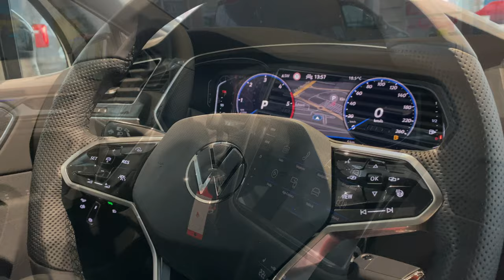Volkswagen Tiguan R Line 2021 - FIRST Look in 4K | Exterior - Interior (Oryx White Pearl Effect)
Car:

Volkswagen Tiguan R Line 2021 (SUV)

Engine: 2.0 TDI (4 cylinder - Diesel) - 150 HP
Transmission: 7-speed DSG
Drive: Front
Top speed: 200 km/h (124 mph)
Acceleration: 0 - 100 km/h (62 mph) in 9.4 sec

Color: Oryx White Pearl Effect
Interior color: Titan black - Flint Gray
Trunk space: 615 l (rear seats pushed all the way back 520 l) - max 1655 l

Price in Croatia with all taxes (VAT 25%, CO2 tax): 48K €

#2 on trending
#2 u trendovima